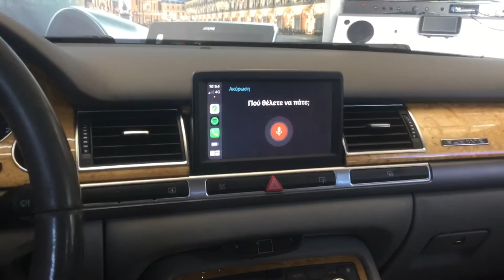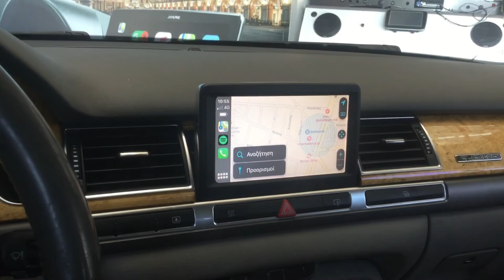Audi A8 2004 με Apple CarPlay με χειρισμό MMI 2g